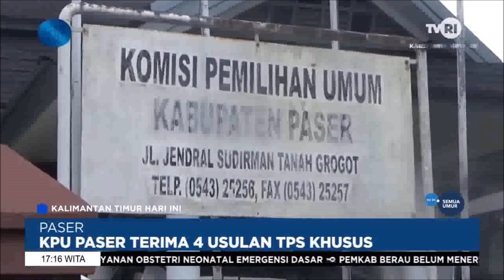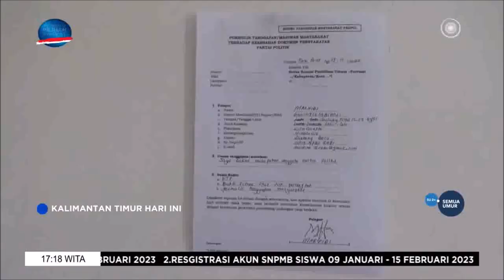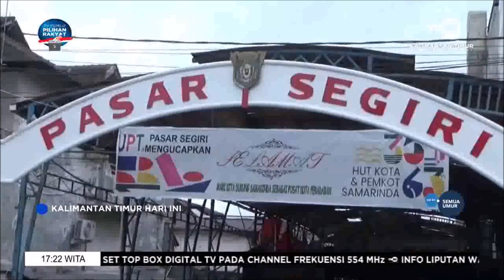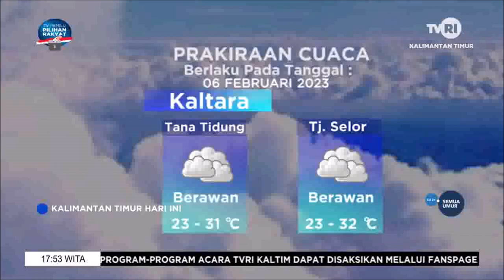KTHI TVRI KALTIM Minggu 5 Febuari 2023 Aisy Gunadi